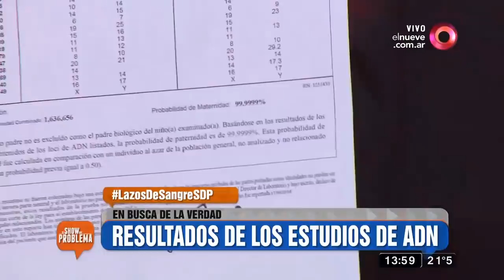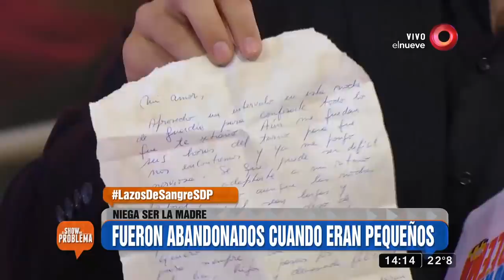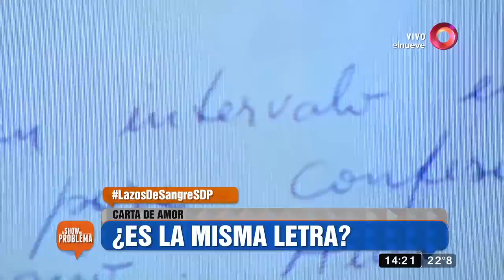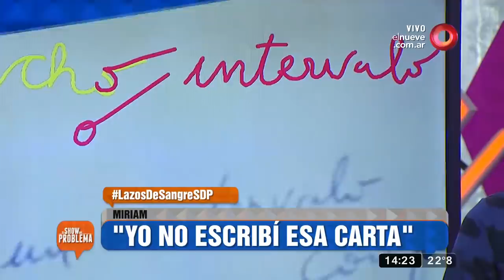El Show del Problema: Programa del 10 de Enero 2019